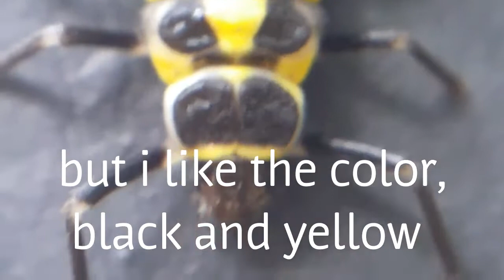Ladybird larvae eating a caterpillar Singapore Bugs macro videography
The only Singaporean who record tiny insect video in YouTube using a smartphone.